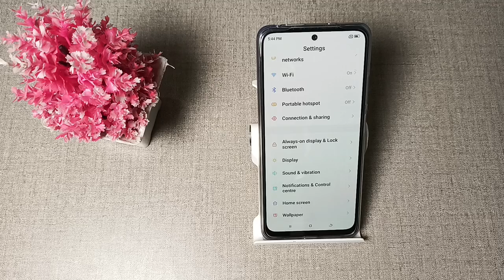How to solve Auto screen of problem in Redmi 10 prime mobile